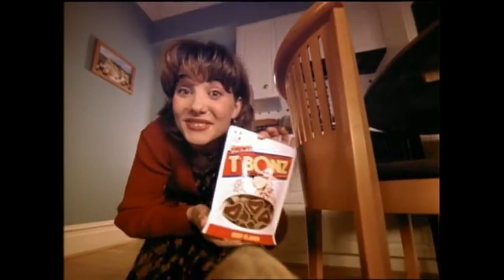Sound Ideas Cartoon Chase Music (Pitter Patter by Hennie Bekker) Compilation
A remake of one of the very first compilation videos I made back in 2019, back when there was no coronavirus. When the world was still sane and fun, despite the political wars, but I didn't care because I still had fun with my chums and didn't give two shits or four fucks about politics. Ahhhhhhhhh, good times.

Back in my childhood, I had all kinds of very obscure kinds of music that I’ve been made familiar with. Yeah, we had our own shares of SpongeBob/Ren and Stimpy stock music, and our E-mu Proteus 2 music, and our Kurzweil Triple Strike Pianos, and our Roland D-50 Fantasias. But there was another obscure stock song that really intrigued me for years. It is of some very obscure cartoony dramatic chase stock music that is very bouncy and sounds as if it were done with some old unknown MIDI sound modules or orchestral samples. I first heard it on the animated adaptation of a book called The Happy Lion, on my old Scholastic Curious George Gets a Bike DVD. Ever since, then, I later on started hearing it on other kids media, like the Living Books version of Arthur’s Teacher Trouble and Lego Island. And now, thanks to the internet, I finally came to become even more familiar with the music and realize that there’s a lot more to it. The stock music is called Pitter Patter, also known as CARTOON, MUSIC - THEME 8: FULL MIX, CHASE, FAST TEMPO, and it was composed by Hennie Bekker for the Sound Ideas libraries of stock music and sound effects. Although it’s not as well known as the other music I mentioned, it has been used in plenty of media, particularly children’s media, and as of 2023, two good clean rips of the music are now finally available online. The second variant is the original extended version of Pitter Patter, and was used in Lego Island, the PC version of SpongeBob SquarePants: Battle for Bikini Bottom, Don’t Call Me Names, Palutena’s Revolting Dinner, Evil Elves 2, etc. So here’s a compilation of some of the sources I was able to find.

I haven’t used all the sources from the Sound Effects Wiki on this video, so I plan on making a part 2 soon. Are there any other sources that not a lot of people except you know about? If so, please leave them down in the comments and I’ll definitely add them! Hope y’all enjoyed! Love y’all!

All of the copyrighted material presented belongs to their original owners.